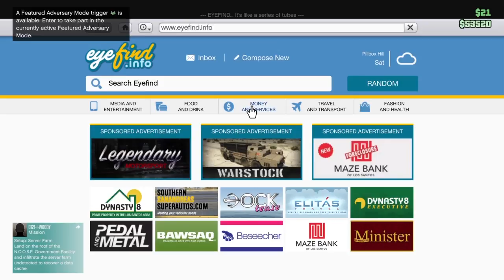Comely Bits: Gypsy Curses, Colin's Chest Hair, and A Comely Lad Says Good Bye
Highlights from the Comely Lad Live stream 'One of a Comely Lad Rob FAM Dam'
Be sure to check out the alternate angle on the QuantumFluxNetworks channel filed under the same name.